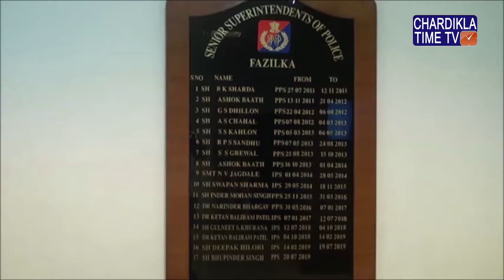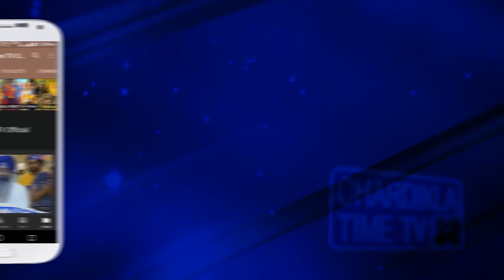Punjabi News || Afternoon || 20-08-2019 || Chardikla Time TV